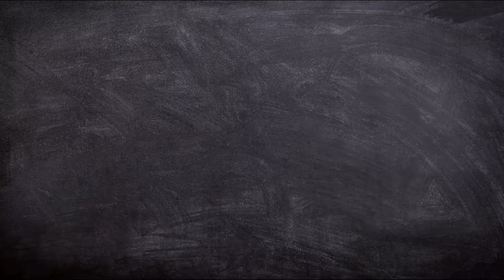दुनिया की 7 सबसे शानदार जेले | Top 7 Luxurious Prisons in the World | Factify Hindi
Top 7 Luxurious Prisons in the World | Factify Hindi

दुनिया की 7 सबसे शानदार जेले | Top 7 Most Luxurious Prisons in the World | Factify Hindi
If someone do any crime then they will put in prison for the punishment. but some prisons in the world is like luxury hotel. Today i will tell you about Top 7 Luxurious Prisons in the World

Main Point: -
0:00 Intro
0:23 JVA Fuhlsbuettel Prison
0:39 Champ-Dollon Prison
0:53 HMP Addiewell Prison
1:09 Otago Corrections Facility
1:25 Justice Center Leoben
1:47 Bastoy Prison
2:10 Aranjuez Prison
2:37 End

|| Factify Hindi ||

Dosto is channel par aapko har topic pe Yaha par Apko AMAZING, UNIQUE and INTERESTING FACTS, Space, Mystery, Scientific/Educational and Knowledgeful videos Milenge or vo bhi Hindi me.